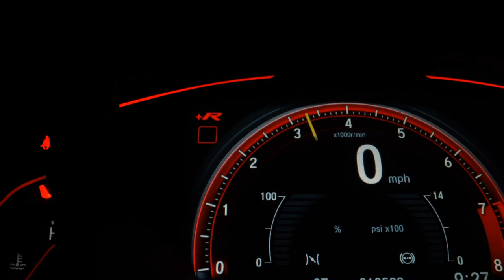HONDA HR-V - 2018 - Santo André/SP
Veículo: HONDA / HR-V 1.8 16V EX
Ano: 2018/2018
Combustível: FLEX
Portas: 4 PORTAS
Câmbio: Automático
Cor: BRANCA
KM: 49.658

✅ Air Bag
✅ Alarme
✅ Ar Condicionado
✅ Ar Quente
✅ Desembaçador Traseiro
✅ Direção Hidráulica
✅ Encosto de Cabeça Traseiro
✅ Freio ABS
✅ Retrovisores Elétricos
✅ Travas Elétricas
✅ Vidros Elétricos
✅ Volante com Regulagem de Altura
✅ Limpador Traseiro
✅ Kit Multimídia
✅ Farol de Neblina
✅ Bluetooth
✅ Air Bag Passageiro
✅ Porta Copos
✅ Trava Elétrica Central
✅ Direção Elétrica
✅ Ar Digital
✅ Vidros Elétricos Traseiros
✅ Som Original